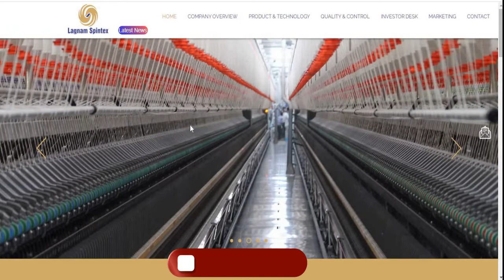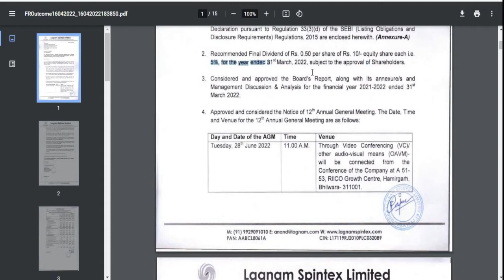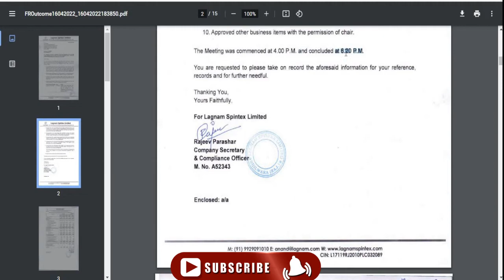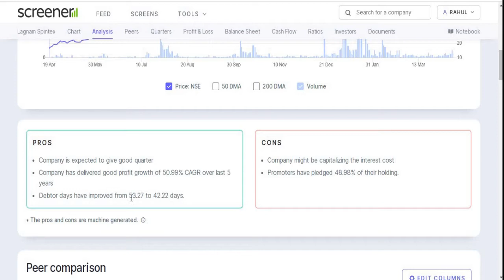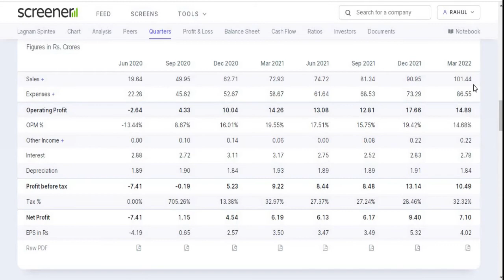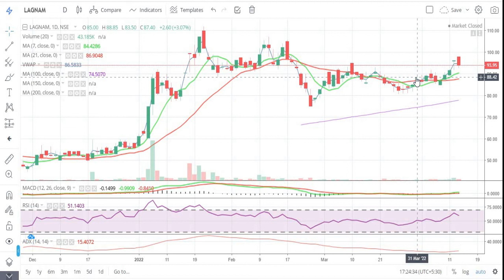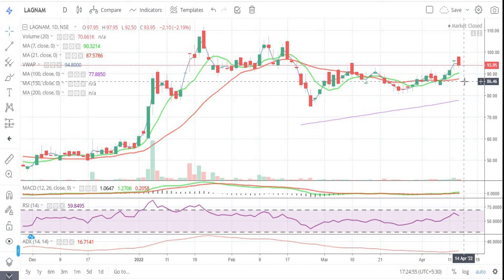Lagnam Spintex Ltd || Quarter 4 Result 2022 Review || Latest Target || Textile Share || Multibagger